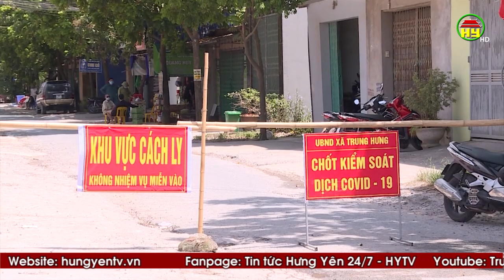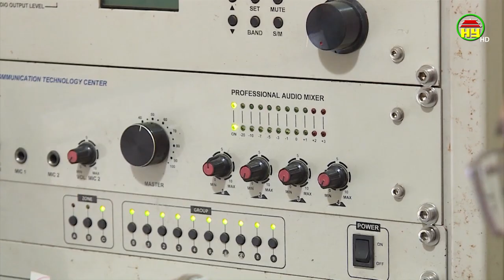Huyện Yên Mỹ triển khai nhiều biện pháp cấp bách phòng, chống dịch Covid- 19